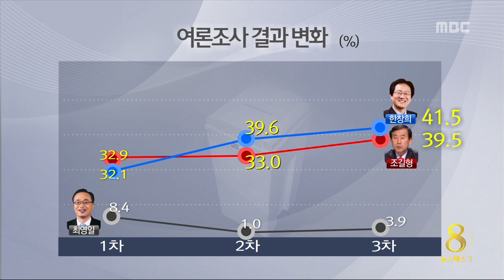충주MBC 140529 충주시장 여론조사 충주시장 오차범위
◀ＡＮＣ▶
 충주시장 선거는 여전히 안갯속입니다.
세 차례 조사 모두 오차 범위에서
1, 2위가 나타나고 있습니다.

           ◀ＥＮＤ▶

  새누리당 조길형 39.5,
새정치연합 한창희 41.5,
무소속 최영일 3.9%로
선두 주자 간 대결은 더 팽팽해졌습니다.

 적극 투표층만 추리면,
조길형 45.6, 한창희 41.6로,
오차범위 안에서 경쟁 중입니다.

1차 때 나란히 32%대였던 두 후보의 지지율은
2차 때 6~7%p로 격차가 벌어지나 싶더니,
이번 3차 때 좁혀졌습니다.

  다만 세 차례 조사 모두
오차 범위가 ±4.4%p로
두 선두 후보 간 격차는 의미가 없습니다.

1차 조사에서 20%를 넘었던 태도 유보층이
2차와 3차에선 15%로 줄었지만,
실제 투표에서 당락을 가를
가장 중요한 변수가 됐습니다.

 MBC 뉴스 심충만입니다.//